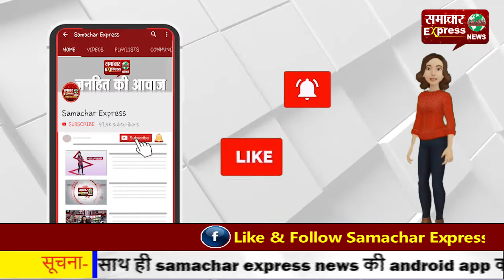राजस्थान में कमरे में लगी आग, धुएं में दम घुटने से मां और दो बच्चों की मौत